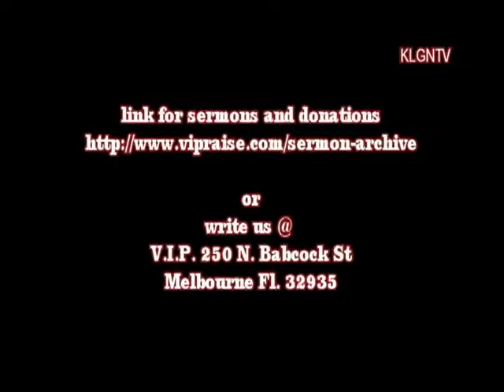Pastor Thomas Robinson Jr. Rahab The Business Woman